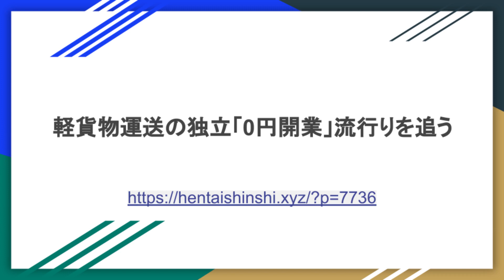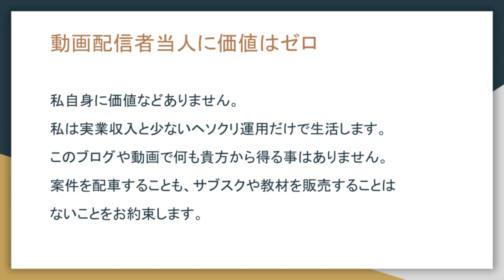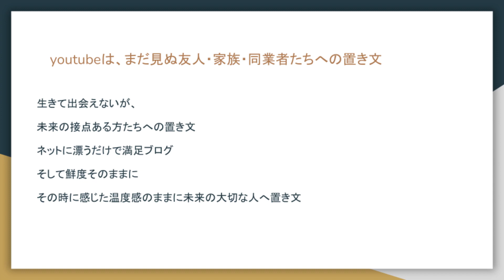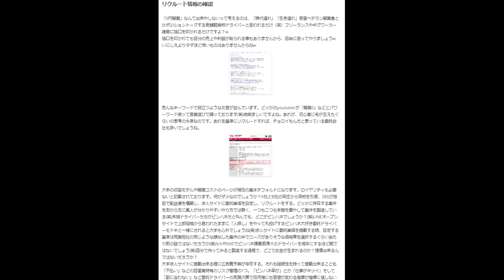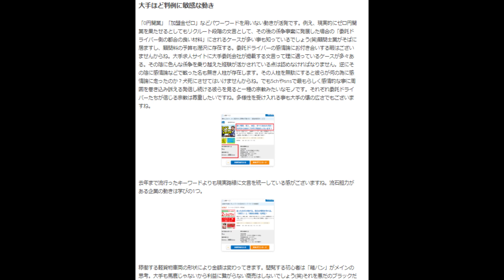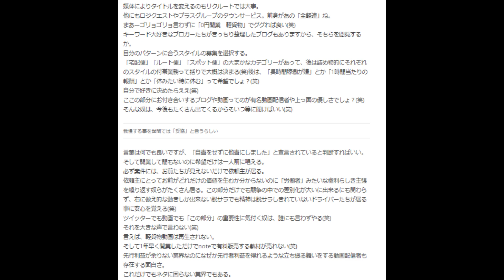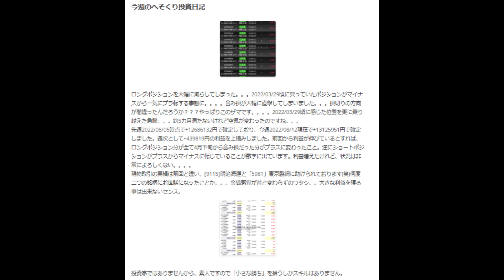軽貨物運送の独立「0円開業」流行りを追う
ブログの音声配信です。
視覚的に不自由な同業者さん向けになります。